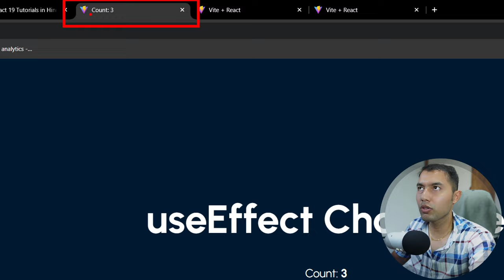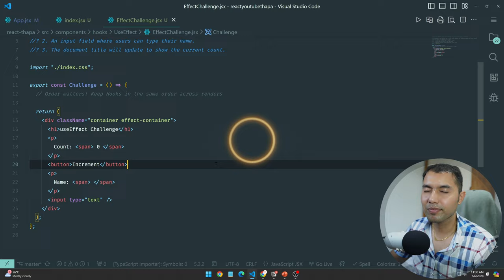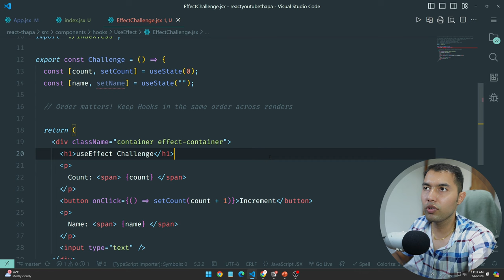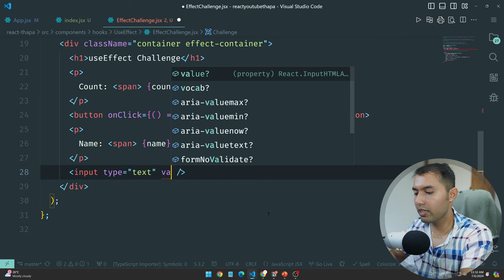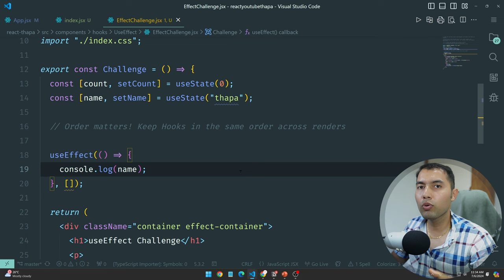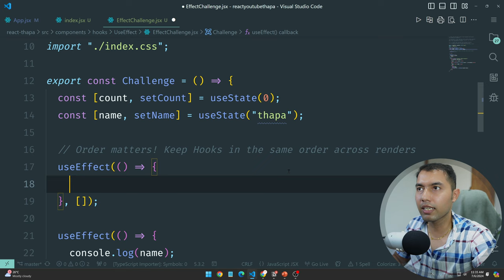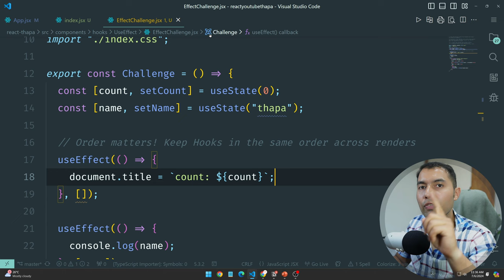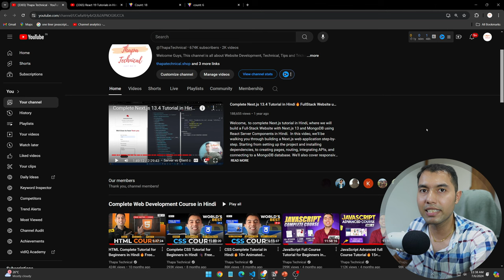#53: React useEffect challenge ! Lets Solve it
✌️ Join Us!

⌛TIMELINE⏳